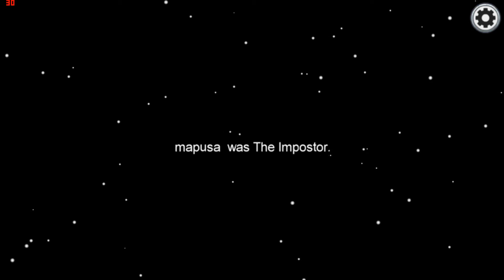estoy con mi amigo pichu por pich, en among us en pich y cafe, me dice cafe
estamos con mi amigo among us...